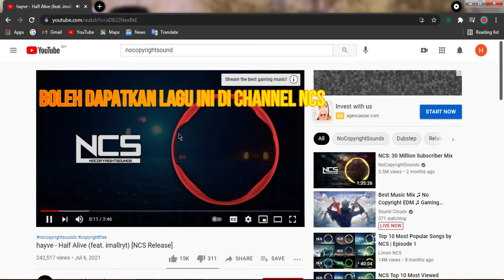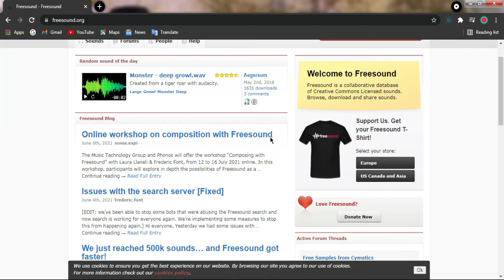Tempat untuk mendapatkan noncopyright music dan sound effect